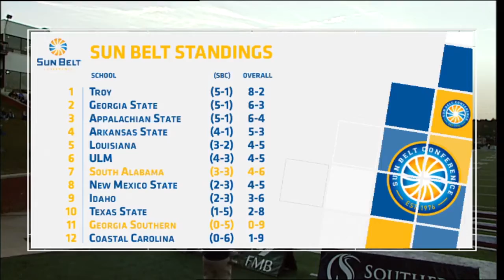2017 Week 12 - South Alabama at Georgia Southern (Quick-Cut)